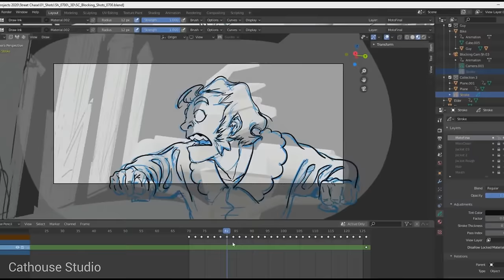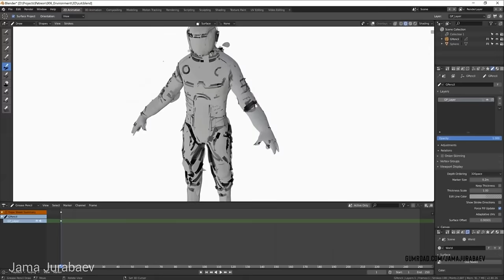Blender Grease Pencil Reel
The latest and greatest art by the Grease Pencil community!

Credits:
* Les Fées Spéciales
* Killamane Jara
* Mónica Eggert
* Hero
* Amarradas
* Arek Radecki
* Happping Min
* Tuu Tru
* Castlevania
* Sturm Studio
* Tiempo de Héroes
* Ogino Yuichiro
* Aimer Music Video
* Autour de Minuit - Ronde de Nuit
* I Lost My Body
* Renato Roldan
* Sierra Dragon
* Unicorn Wars